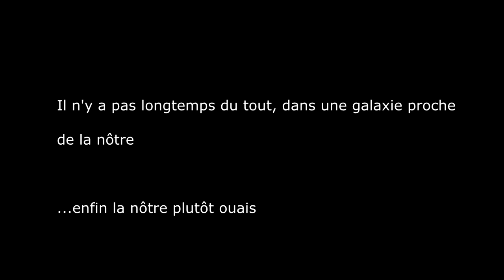[CINE] JE N'AI JAMAIS VU... #1 | STAR WARS ~ Episode 4 : Un Nouvel Espoir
Eh oui... aussi étonnant que cela puisse paraître, je n'ai jamais vu la saga Star Wars !
Ici, il s'agit de l'épisode 4 : Un nouvel espoir

Le pire dans tout ça, c'est que ce n'est pas le seul film culte que je n'ai pas vu... il y en a des tonnes

Il est temps pour moi de refaire ma culture cinématographique !!